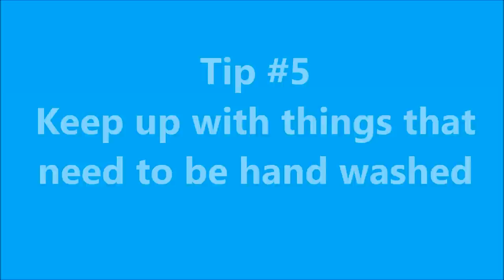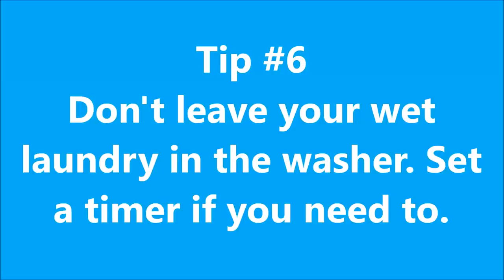My Laundry Routine (10 Tips to Keep Laundry Under Control)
I've had some requests to share my laundry routine, so here it is along with ten tips to help keep laundry under control.